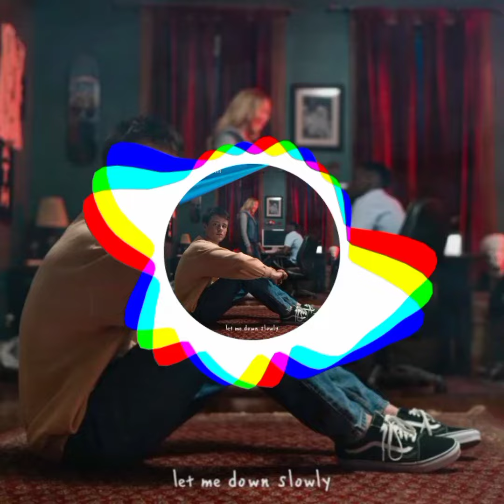JasmineSong by DPR LIVE